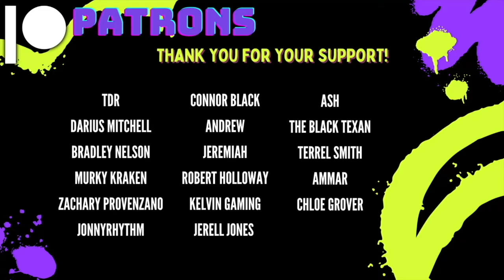Marvel’s Blade | Announcement Trailer | HatGuy & @gnarlynikki React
Live Reactions: Monday 7  PM EST